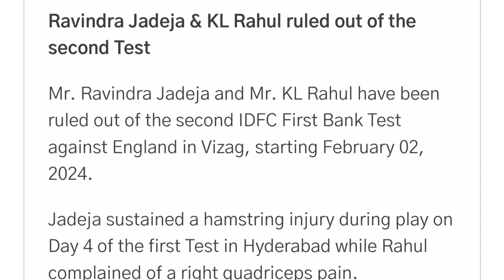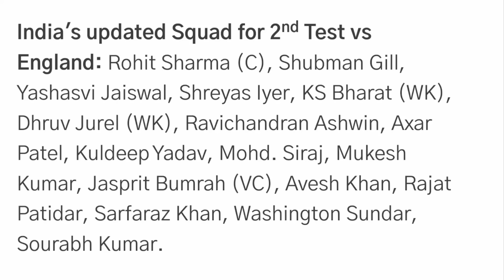IND VS ENG 2nd Test : KL Rahul & Jadeja Ruled Out, BCCI Announce Replacement | New Playing 11, Team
💰Here's ₹10. to play Fantasy Cricket with me on CROWN 11🏏

    🔥 Install and get ₹10 joining bonus 🔥
    🔥 Every time a friend buys a ticket to participate in the game, you will earn ₹2. 🔥
    🔥 Unique Event Guessing Game 🔥
    🔥 Unique Virtual race Guessing non-stop 🔥
    🔥 Super high prize pool 🔥
    🔥 Super fast withdrawal speed 🔥

    Best Fantasy Cricket Game🏏🏏🏏
    Play now and change your life once in for all

IND Vs ENG 2nd Test: Patidar, Kuldeep to replace Rahul, Jadeja in India's Playing 11

Team India has added Sarfaraz Khan, Sourabh Kumar, and Washington Sundar to the squad for the second Test against England in Vizag. However, it is Rajat Patidar and Kuldeep Yadav, who are likely to replace injured KL Rahul and Ravindra Jadeja in the Indian playing 11, who have been ruled out of the match starting Friday, February 2.
India’s playing 11 for the 2nd Test vs England

Since Rahul is out with quadriceps pain and Jadeja pulled his hamstring, their places in the playing 11 would be vacated and Rajat Patidar, who replaced Virat Kohli in the Indian squad ahead of the first Test, will most likely get a go-ahead over Sarfaraz in Rahul’s place. Kuldeep Yadav, who has been the pannier in waiting because all three slots have been booked, will in all likelihood play in place of Ravindra Jadeja.
India’s probable playing 11 vs England For 2nd Test.
2nd test match will be played in Vizag, vishakapatnam.

Yashasvi Jaiswal, Rohit Sharma, Shubman Gill, Rajat Patidar, Shreyas Iyer, KS Bharat (WK), Ravichandran Ashwin, Axar Patel, Kuldeep Yadav, Jasprit Bumrah, Mohammed Siraj

Could Sarfaraz get a chance in place of Gill in India playing 11?

Sarfaraz Khan likely to wait in 2nd test.

Why would Kuldeep Yadav replace Jadeja in India playing 11?
according to the reports Kuldeep Yadav Might Play in 2nd test match against England. after defeating by England in first test.

India vs England: Ravindra Jadeja and KL Rahul ruled out of second test match due to injuries
Ravindra Jadeja and KL Rahul have been ruled out of the second IDFC First Bank Test against England in Vizag, starting February 2. Ravindra Jadeja sustained a hamstring injury during play on Day 4 of the first Test in Hyderabad while KL Rahul complained of a right quadriceps pain. The BCCI medical team is monitoring the progress of the duo.

Jadeja and Rahul ruled out of second Test against England
Jadeja is sidelined with a hamstring injury while Rahul suffered pain in his right quadriceps
Ravindra Jadeja and KL Rahul have been ruled out of the second Test against England starting on February 2 in Visakhapatnam.
Jadeja suffered a hamstring injury on the fourth day of the first Test in Hyderabad, while Rahul complained of pain in his right quadriceps, the BCCI said in a statement. Middle-order batter Sarfaraz Khan, left-arm spinner Saurabh Kumar and allrounder Washington Sundar have been added to India's squad.

While it seems likely that the uncapped Rajat Patidar, who was added to the squad after Kohli's withdrawal, will take Rahul's place in India's middle order in Visakhapatnam, India may find it trickier to replace Jadeja.
With India's preferred XI also containing two other spin-bowling allrounders in R Ashwin and Axar Patel, it is likely India will look to replace Jadeja with a frontline spinner, in which case Kuldeep Yadav,
India's squad for second Test against England
Rohit Sharma (C), Shubman Gill, Yashasvi Jaiswal, Shreyas Iyer, KS Bharat (WK), Dhruv Jurel (WK), Ravichandran Ashwin, Axar Patel, Kuldeep Yadav, Mohd. Siraj, Mukesh Kumar, Jasprit Bumrah (VC), Avesh Khan, Rajat Patidar, Sarfaraz Khan, Washington Sundar, Saurabh Kumar.